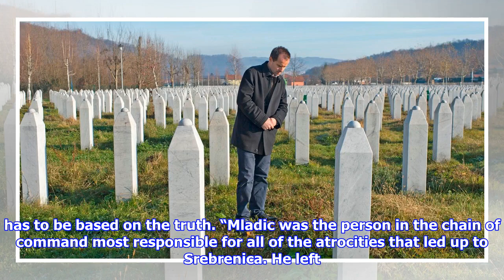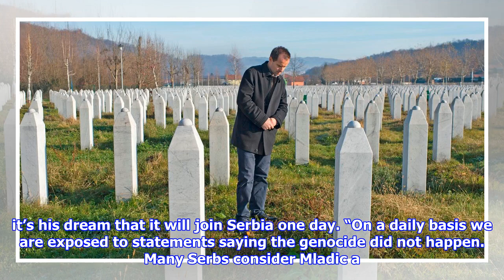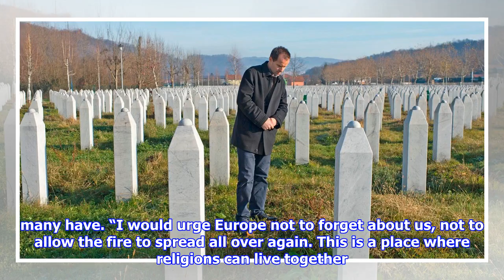'i crawled over dead bodies to escape butcher of bosnia's mass grave'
Ratko Mladic ’s executioners shot teenager Nedzad Avdic three times and chucked his crumpled body into a mass grave, but 22 years later brave Nedzad stood at the memorial site for the victims of the Srebrenica massacre as the ruthless General was sentenced for genocide On a hot July day in 1995, Ratko Mladic’s executioners shot teenager Nedzad Avdic three times and chucked his crumpled body into a mass grave with hundreds of other men and boys. The killers left Nedzad for dead and reported back to Mladic, who had carefully planned the genocidal massacre of thousands of Bosniak Muslims in Srebrenica as part of a brutal ethnic cleansing campaign across Bosnia. As Mladic was this week jailed for life for war crimes , Nedzad, 39, stood defiantly at the memorial site for the victims of the merciless slaughter. Ratko Mladic became known as the Butcher of Bosnia Image Getty It has taken 22 years, but this courageous survivor has miraculously stayed strong to see justice served against the per...